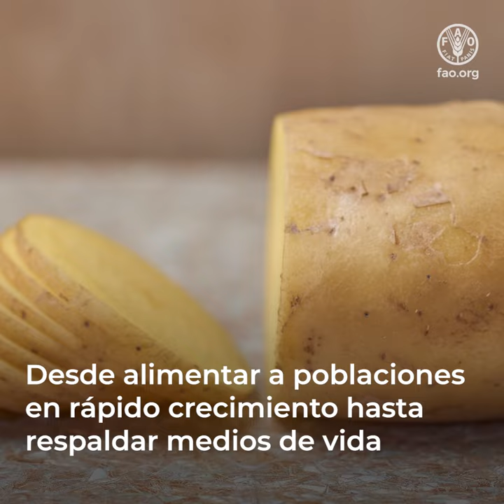Día Internacional de la Papa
El próximo día 30 de mayo lo dedicaremos a la papa, Solanum tuberosum (L.), un cultivo consumido habitualmente por miles de millones de personas. La papa o patata constituye un cultivo fundamental en todos los sistemas agroalimentarios del mundo, desde los pequeños agricultores que producen a mano diversas variedades autóctonas en los Andes, hasta las vastas explotaciones comerciales mecanizadas de distintos continentes. La papa, el tercer cultivo alimentario más consumido en el mundo, contribuye a la seguridad alimentaria, los medios de vida y el empleo de la población de las zonas rurales y urbanas de todo el mundo.

Este Día brinda la oportunidad de seguir promoviendo la labor emprendida con motivo del Año Internacional de la Papa, que se celebró en 2008. También se aprovechará la conmemoración del Día para subrayar la importancia del cultivo en la lucha contra el hambre y la pobreza y para hacer frente a las amenazas medioambientales que se ciernen sobre los sistemas agroalimentarios. También se reconocerá la función que desempeñan los agricultores familiares en pequeña escala, una proporción significativa de los cuales son mujeres, en la protección de la diversidad de los cultivos, al tiempo que se celebrarán las dimensiones culturales y culinarias de su cultivo y consumo.